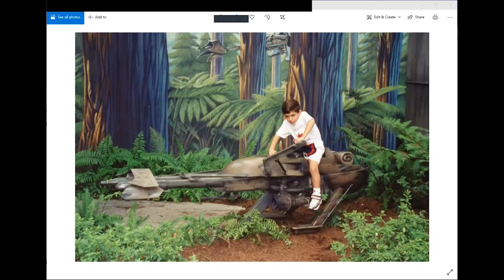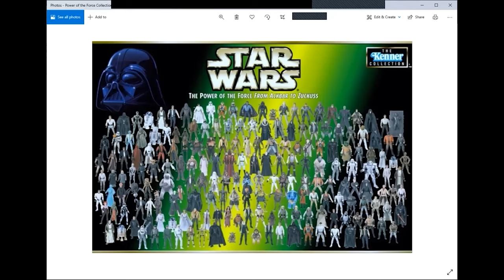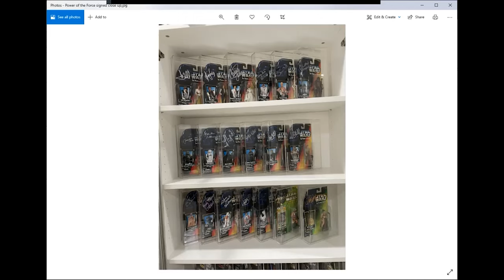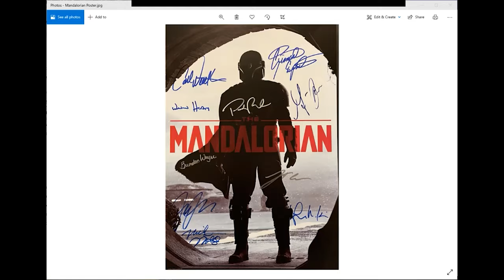Star Wars Collecting with Michael Dovellos from Star Wars Autograph Universe (SWAU)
In today's video, we have a conversation with Michael Dovellos from Star Wars Autograph Universe.

We talk about collecting Star Wars memorabilia including action figures and autographs.

🕘 Timestamps
0:00 Intro
1:22 What got you into Star Wars?
2:26 What type of Star Wars items do you primarily collect?
7:35 What is your favorite character?
13:09 What is your favorite Star Wars film?
19:13 Do you have a favorite item in your collection?
25:51 What do you collect other than Star Wars? What is your favorite item?
29:19 Do you have any advice to other collectors?
31:41 Star Wars Autograph Universe

You can find more information on Star Wars Autograph Universe (SWAU)

As always..keep on collecting!